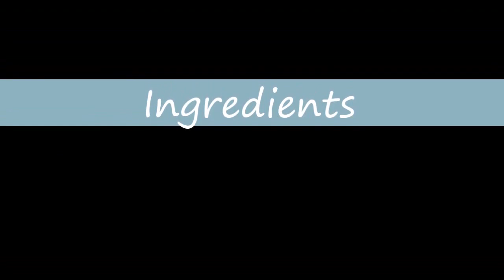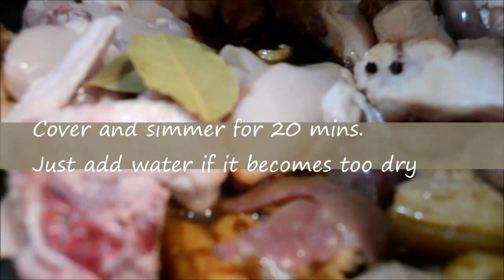Adobong manok at baboy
500 grams of chicken thigh and drumstick
500 grams pork meat - cubed
2 pcs bay leaves
5 cloves garlic - chopped
1 medium onion -sliced
1 cup soy sauce
1/4 cup white vinegar
1 tsp pepper corn